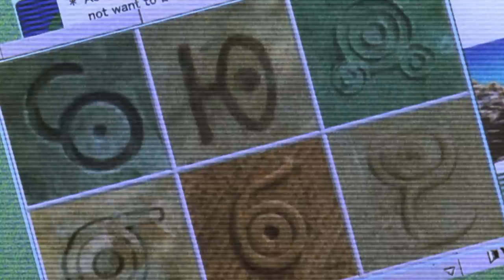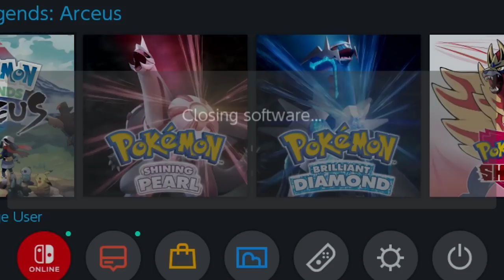I Found a Shiny Alpha Pokemon from ANOTHER DIMENSION...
I Found a Shiny Alpha Pokemon from another Dimension in Legends Arceus.

Music is a collection of Majora's Mask, Mystery Dungeon Explorers of Sky.